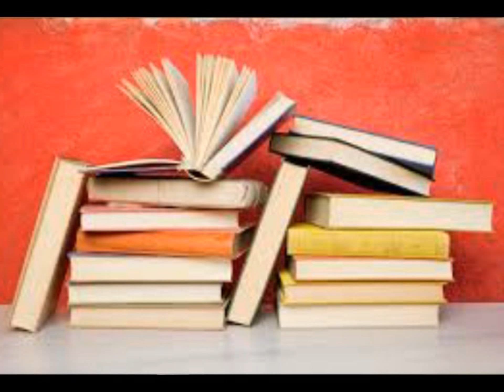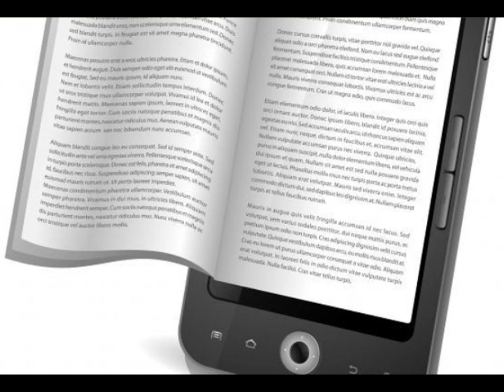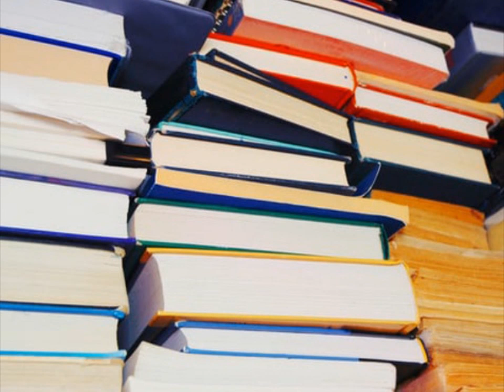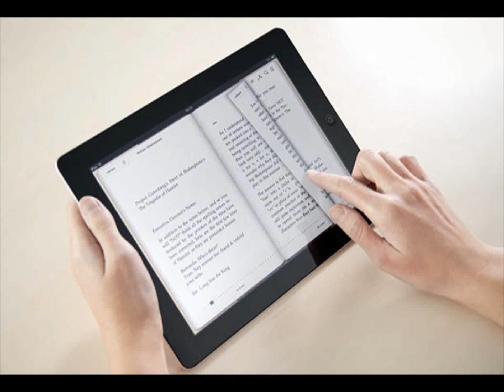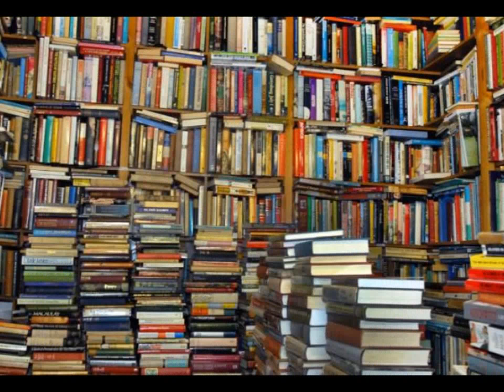C'ERA UNA VOLTA CAROSELLO: I TEMPI CAMBIANO. LIBRI E TECNOLOGIE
"C'era una volta Carosello - I tempi cambiano". Giorgio Rocca ci propone un'interessante riflessione sui libri, sulla loro utilità e sui cambiamenti nel modo di approcciarsi alla lettura alla luce delle nuove tecnologie